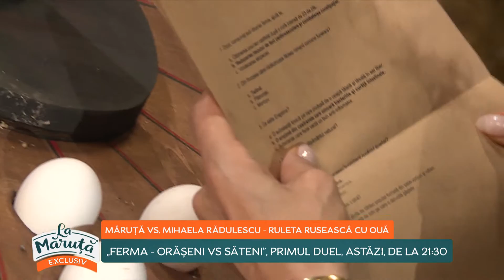Măruță vs. Mihaela Rădulescu - proba de forță